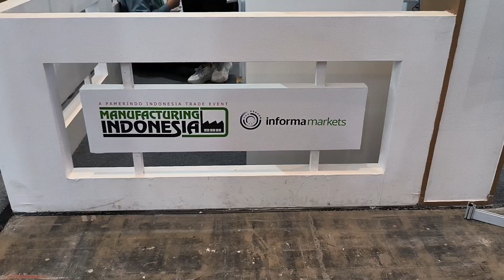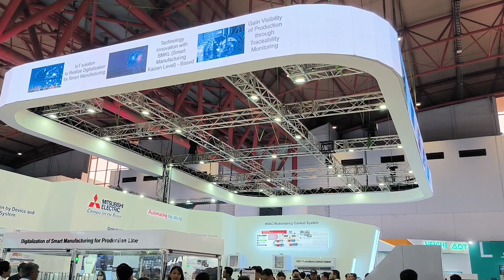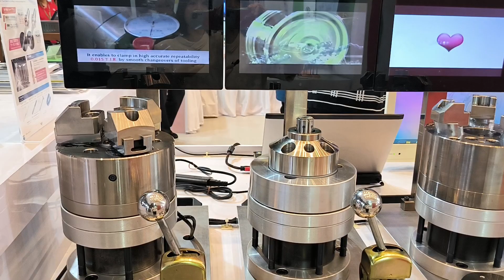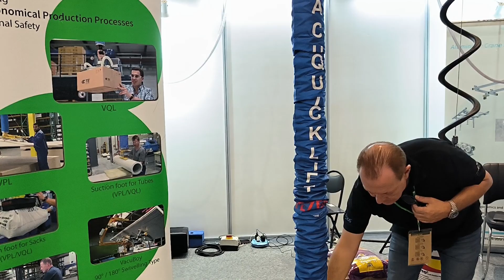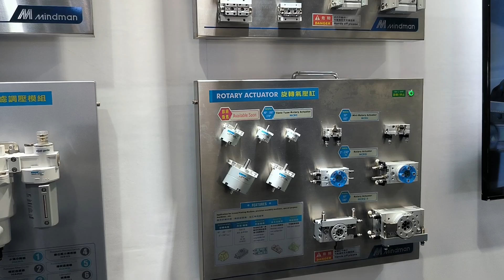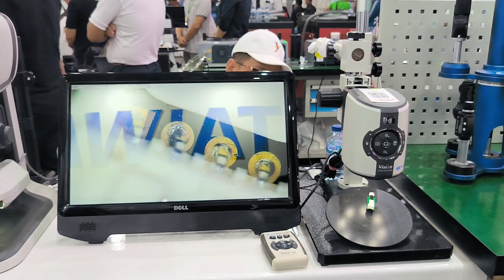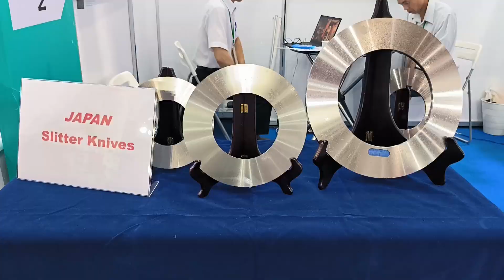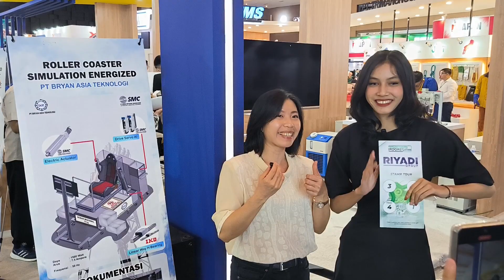PAMERAN MANUFACTURING INDONESIA || JIExpo 6-9 DESEMBER 2023 JAKARTA || Dwiyana3036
Video ini tentang Pameran Manufacturing Indonesia, dimana dipamerkan mesin peralatan, bahan dan jasa manufaktur Internasional ke-32 di JIExpo Kemayoran tanggal 6-9 Desember 2023. Dalam Pameran Manufacturing ini, mengintegrasikan teknologi terkini dan kemampuan SDM untuk mencapai industri berkelanjutan. Dalam Pameran Manufacturing ini, diselenggarakan oleh PT. Pamerindo Indonesia. Jangan ketinggalan ya. tonton terus video Pameran Manufacturing ini di JIExpo sampai habis ya.

KEMON.

Terimakasih teman-teman sudah menonton video ini.
Supaya saya tetap semangat membuat konten video yang bermanfaat dan dapat menghibur teman-teman semua. Saya juga doakan semoga teman-teman sehat selalu, banyak rejeki dan bahagia selalu.

Jika ada ide ataupun masukan jangan sungkan untuk komen ya teman-teman.

Follow akun Instagram Manufacturing Indonesia : @manufacturing.indonesia